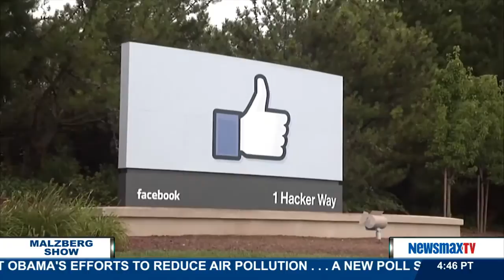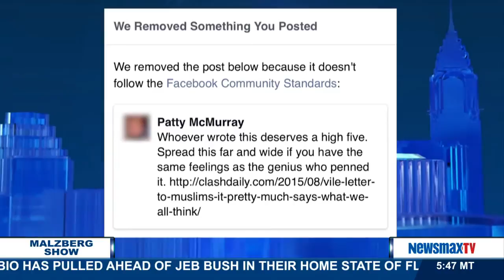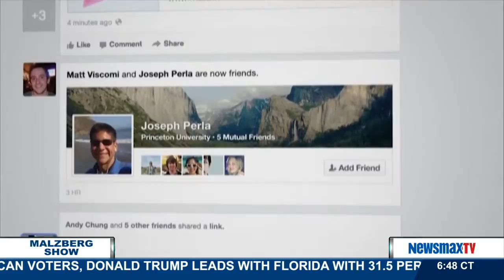Malzberg | Patty McMurray & Mark Krikorian on Facebook’s censoring of information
Patty McMurray & Mark Krikorian join Dennis on Facebook’s censoring of information from their respective groups, concerning immigration.  Patty McMurray - Co-Founder of 100PercentFedUp.com; and Mark Krikorian - Executive Director of the Center for Immigration Studies and Author, “The New Case Against Immigration, Both Legal and Illegal”